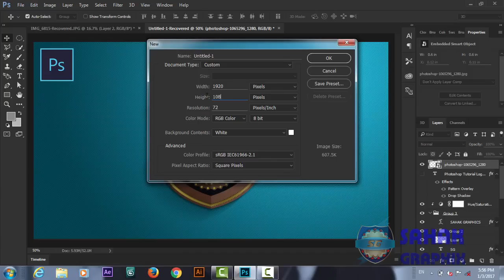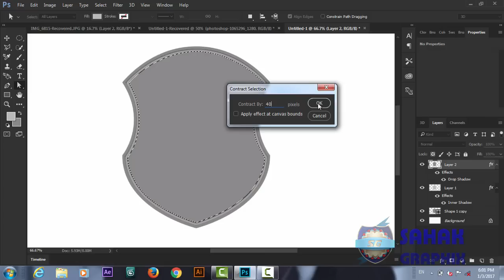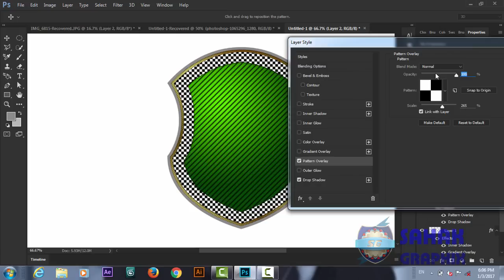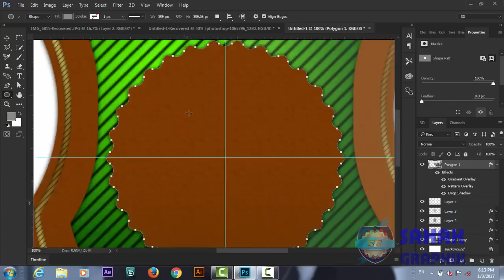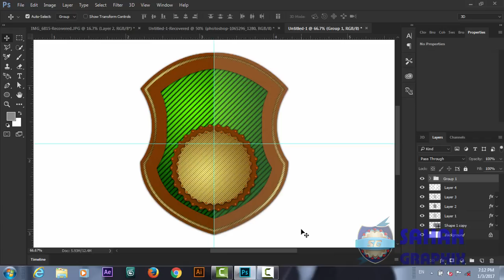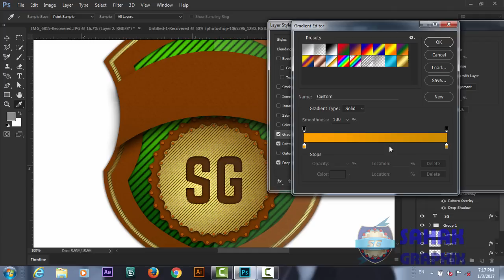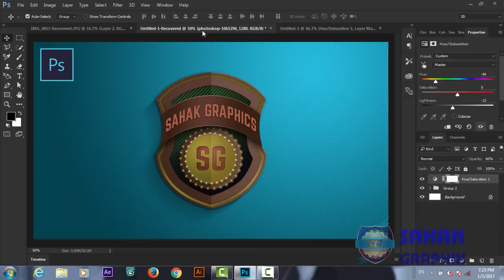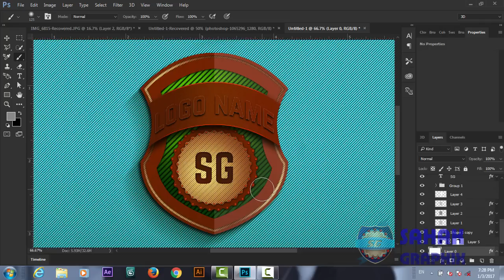Photoshop Tutorial | Shield Logo Design | By ( SG )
Photoshop Tutorial | Shield Logo Design | SG
Hello friends this is clean logo design tutorial in Photoshop cc. In this tutorial we will learn how to create professional logo design using Adobe Photoshop . We will use shape tool to create this logo in illustrator.  After watching this tutorial you Will be able to create you own designs such us logo design | sample logo design | 3d logo design | modern logo design | web banner design | info graphic design in both illustrator and Photoshop

Here Are Our Top Tutorials :
3d Logo Design In Photoshop | Hindi / Urdu Tutorial
3d Logo Design | In Illustrator Photoshop | Hindi Urdu Tutorial
3d Logo Design | Illustrator Photoshop Tutorial | In Hindi / Urdu